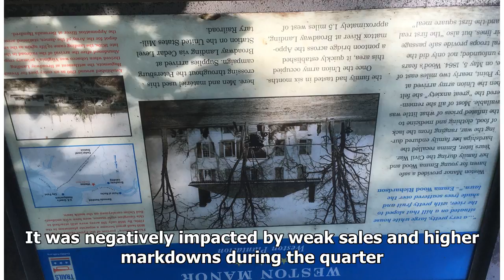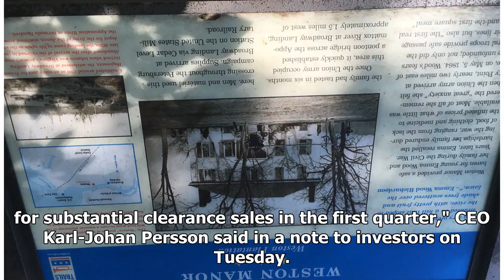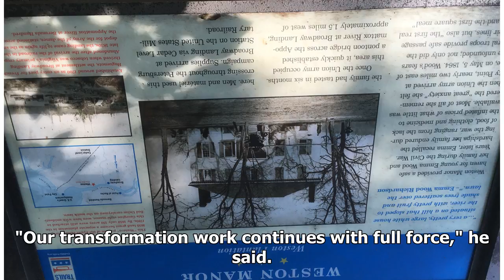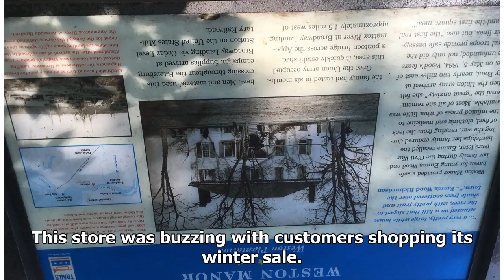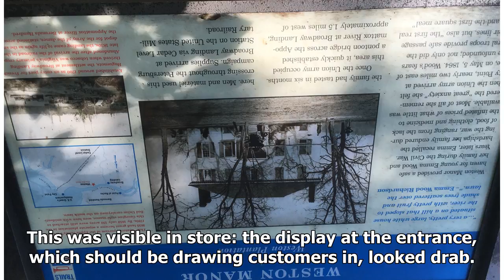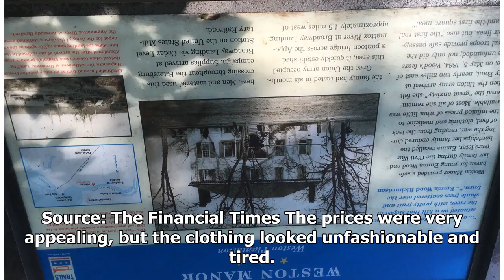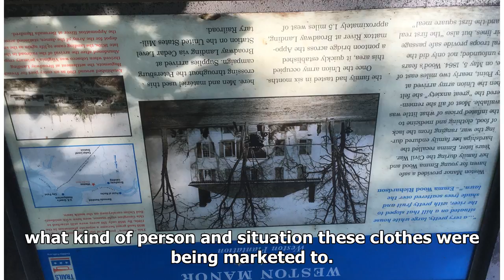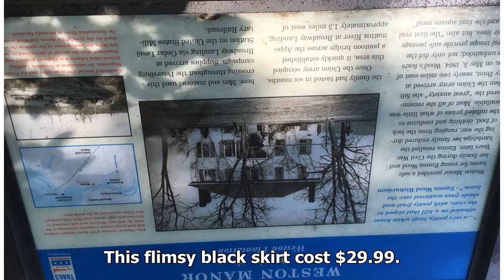We visited an H&M store and saw everything that's wrong with the brand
The king of fast fashion has been knocked off its pedestal. H&M's share price fell 5% after the store reported a drop in profit in the first quarter of 2018 on Tuesday. Operating profit was down 62% versus the year before. It was negatively impacted by weak sales and higher markdowns during the quar...